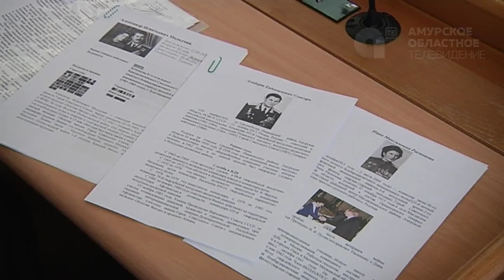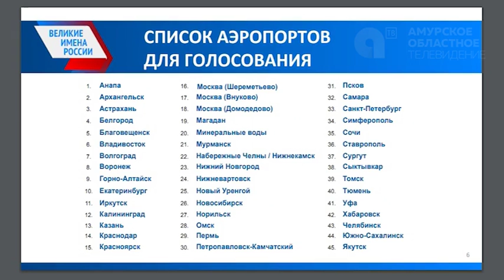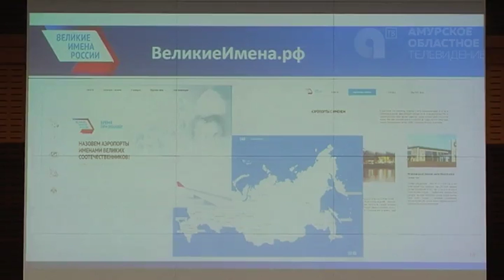Общественный совет по названию аэропорта С